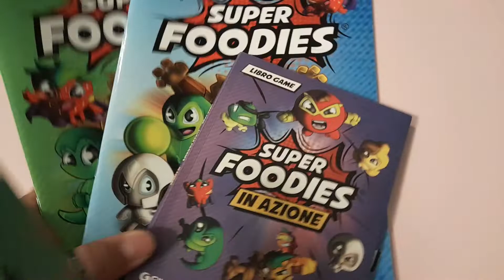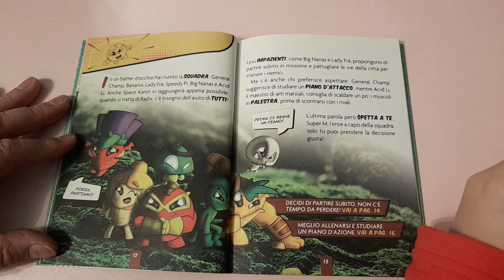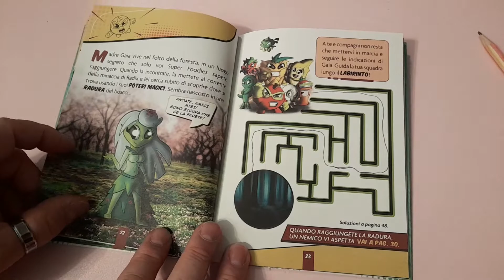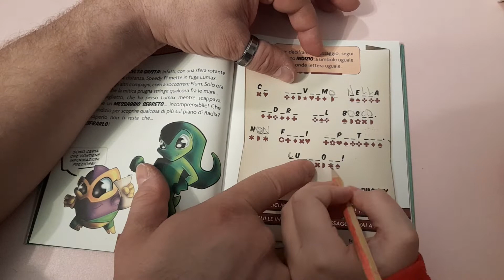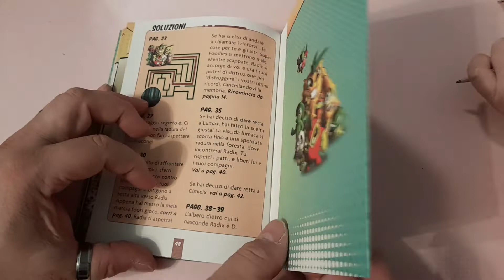Libro game Super Foodies serie 3 - Super M in missione.